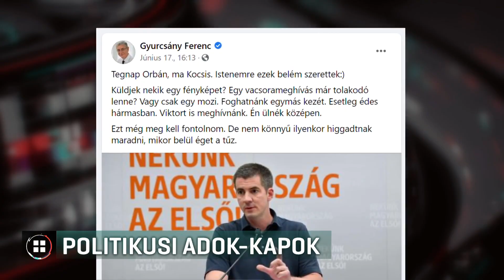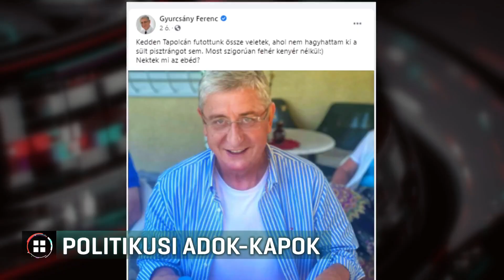Hol vicceskedve, hol keménykedve üzengetnek egymásnak a politikusok 21-06-19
Narancslé helyett víz, kézfogás helyett radai rosseb – hol vicceskedve, hol keménykedve üzengetnek egymásnak a politikusok. Az elmúlt napokban főleg Gyurcsány Ferenc és fideszes politikusok között zajlott egyre élesebb vita. Még háromnegyed év van a választásig, de Kósa Lajos szerint már javában folyik a kampány.